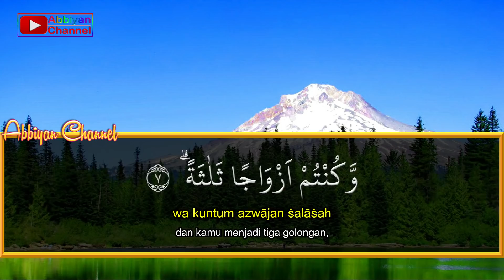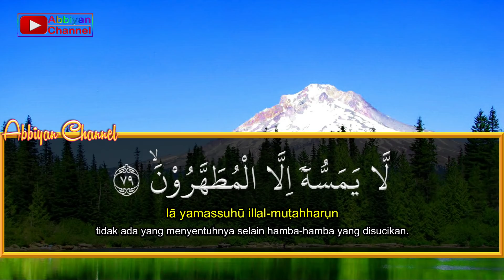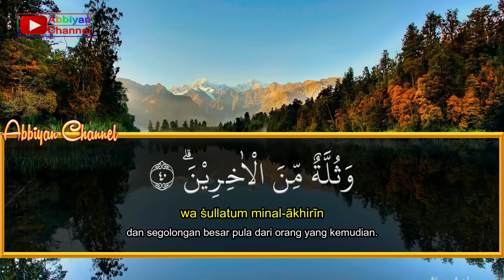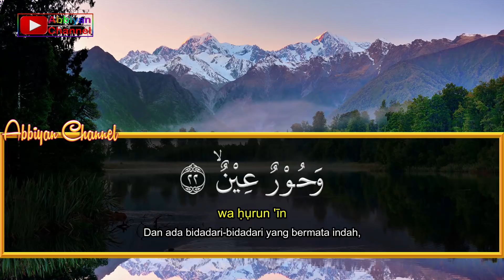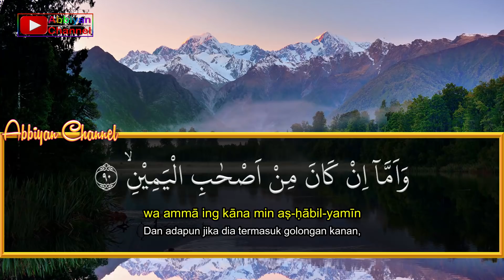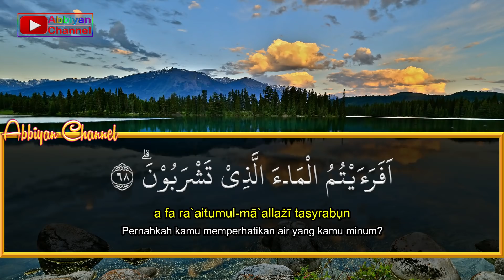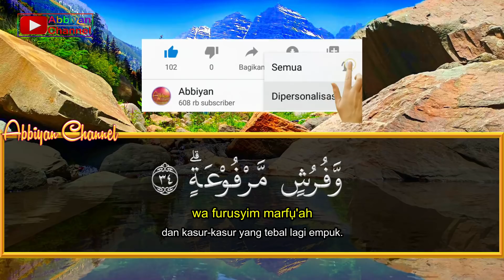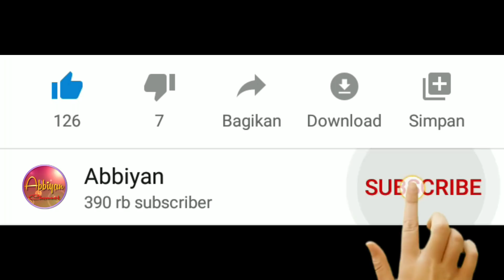Dzikir Pagi Pembuka Pintu Rezeki Dengan Bacaan AlQuran Merdu Surat AL WAQIAH Penenang Hati 1JAM FULL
Dzikir pagi pembuka pintu rezeki dengan bacaan Al-Quran merdu surat AL-WAQIAH Penenang Hati, Penyejuk jiwa dengan durasi 1 JAM FULL.

Dengan membaca surat Al Waqiah setiap hari maka dapat memudahkan seseorang mendapatkan rezeki yang halal.

Agar kami bisa terus memberikan konten-konten yang bermanfaat

Reciter : Ustadz. Moh. Syhabudin